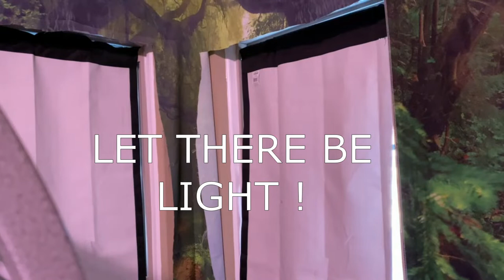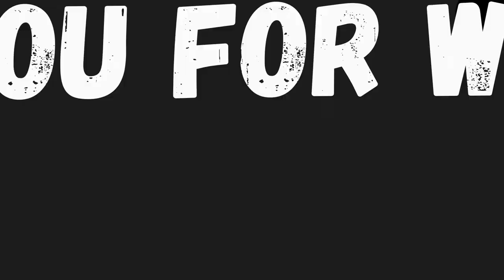#195 DAILY ROUTINE WITH MY PARROTS, WHAT IT IS LIKE TO OWN PARROTS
HOW I SPEND MY DAY WITH MY BIRDS! THIS IS HOW IT SHOULD BE, I PROBABLY HAVE THEM OUT FOR AT LEAST 4 HOURS EVERY DAY.